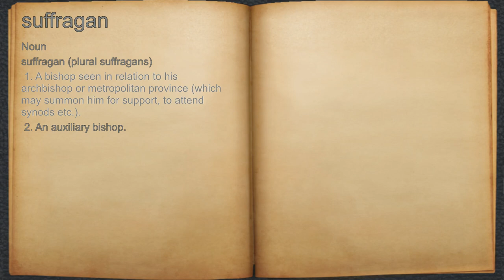What does suffragan mean?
A spoken definition of suffragan.

Intro Sound:
Typewriter - Tamskp